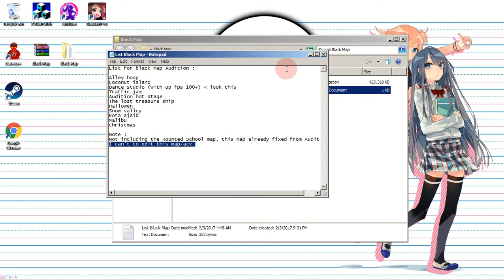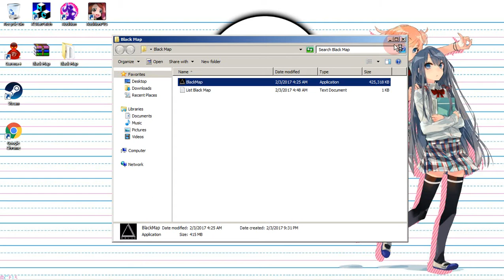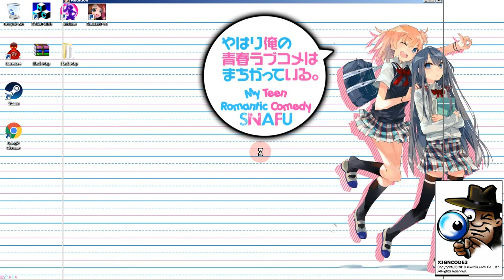Black Map Audition Ayodance (Guide to use)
Only for Audition Ayodance (Indonesia)